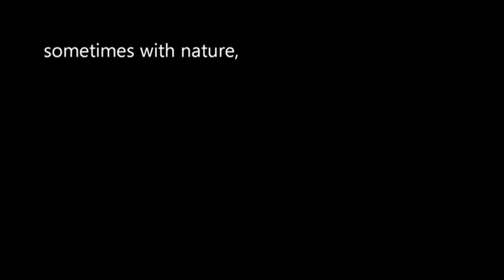Macro video of Emerald beetle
Emerald beetle walking along a plate
high speed macro set to violin music
90 photos 2 seconds of photos